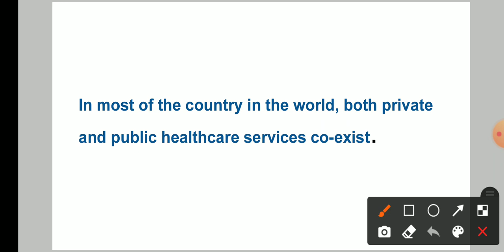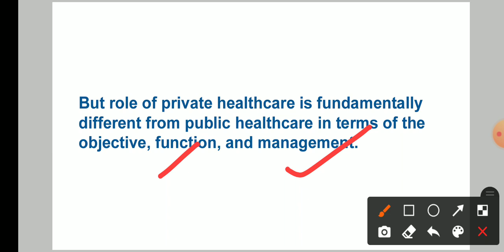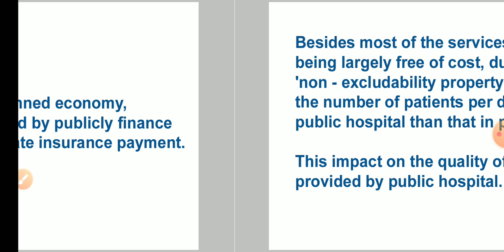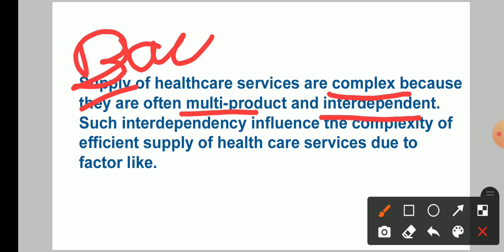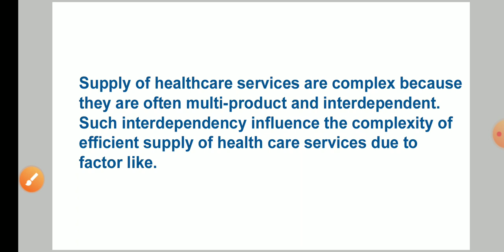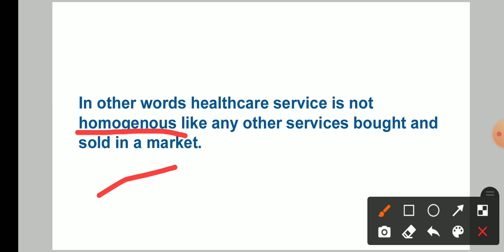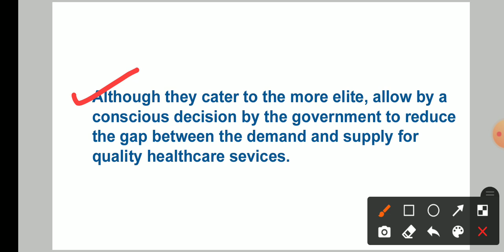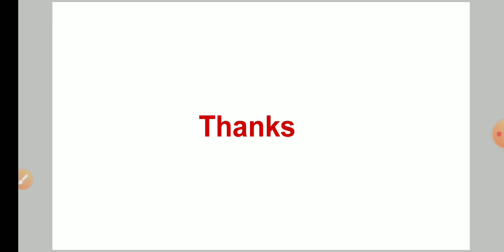Difference between Private and public supply of Health Services MEC 108 # IGNOU